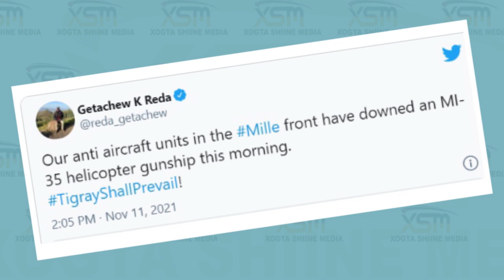XOGTA TPLF oo soo Bandhigay qaabkii Ay u soo Rideen Diyaarad Militaryga ee Itoobiya Muuqaalka Dood